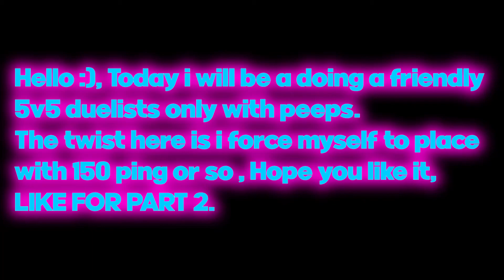5v5 Duelists only with peeps, but I force myself to play with 150 Ping! | Whiff content.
Hello! Hello :), Today i will be a doing a friendly
5v5 duelists only with peeps.
The twist here is i force myself to place
with 150 ping or so , Hope you like it,
can we get 2 1k now??
will see!